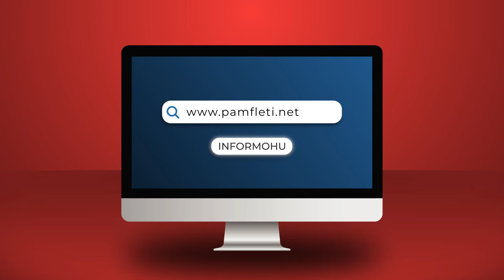Njësia anti-mafia e SHBA përjashton Policinë e SPAK nga hetimet e zyrtarëve të lartë